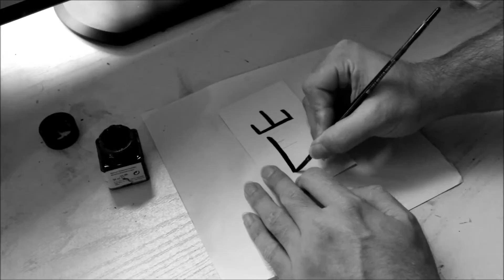Freestyle calligraphy 4